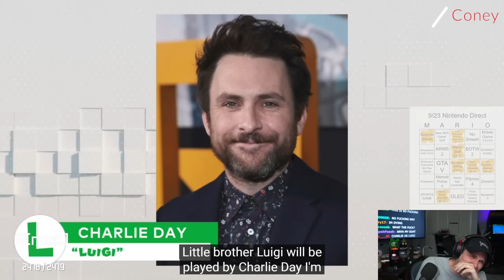Streamers React to Mario Movie Cast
Timestamps:

0:00 Danryckert
1:00 RubberNinja
2:00 ItmeJP
3:00 EasyAllies
4:00 Shenpai
5:10 ConnerEatsPants
5:34 Shofu
6:33 Coney
7:33 Gameboy Luke
8:43 JimmyWhetzel

nintendo direct mario movie chris pratt jack black nintendo direct september 2021 nintendo nintendo switch charlie day reaction streamers seth rogen super mario movie super mario movie cast